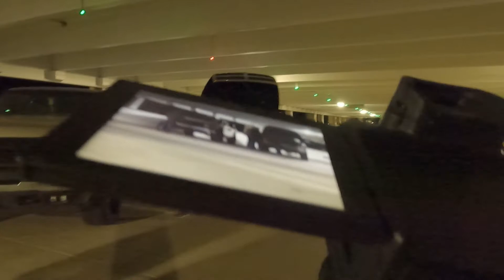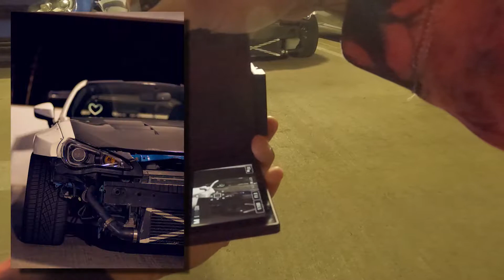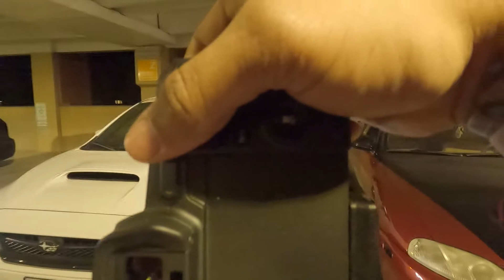POV CAR PHOTOGRAPHY AT NIGHT W/ CANON EOS R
Just a video of some car photography...